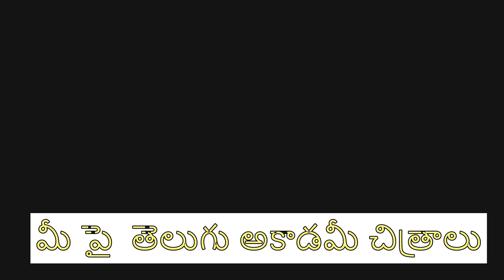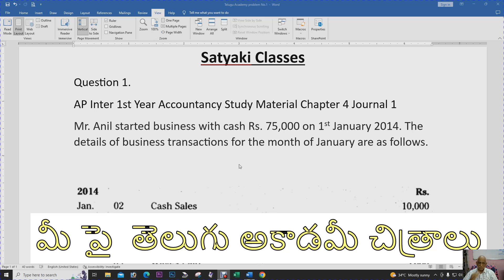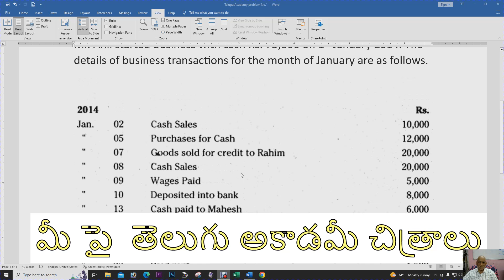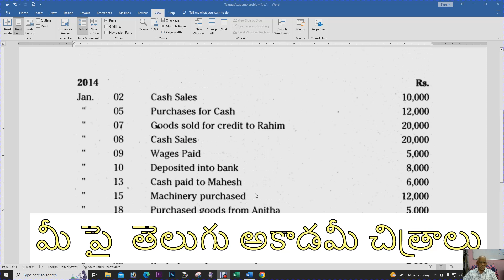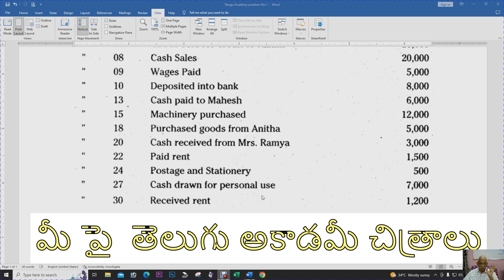మీ పై తెలుగు అకాడమీ చిత్రాలు By Satyanarayana raju- Tax Practitioner